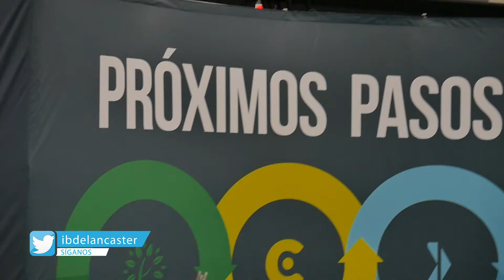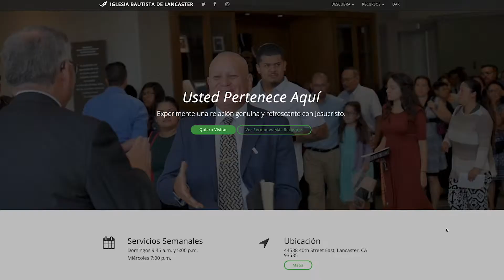Oportunidades para Crecer 21 de Abril 2019